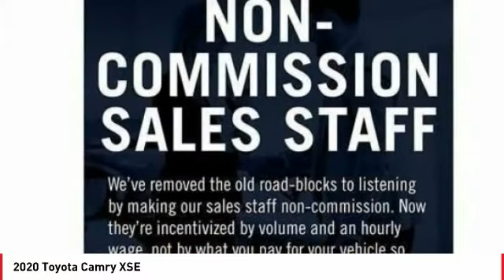2020 Toyota Camry Cathedral City CA 240453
2020 Toyota Camry XSE